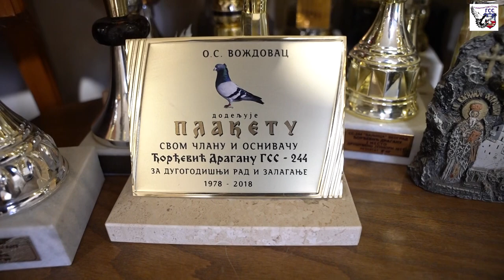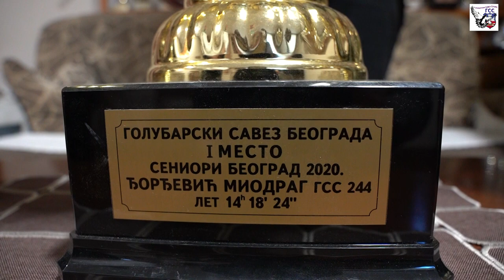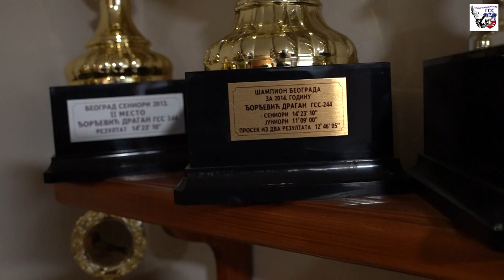Šampion Šampiona GSS-a 2021. - Dragan Đorđević GSS 244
Najuspešniji takmičar Golubarskog Saveza Srbije za 2021. godinu je Dragan Đorđević - Gare GSS 244 . Gare je dugo godina jedan od najuspešnijih takmičara Golubarskog Saveza Srbije, a ove godine je šampion šampiona sa najačom šampionskom kategorijom u Savezu kao i sveukupni pobednik (senior-juniori) za Srbiju.

Stories about Serbian high-flying pigeons.

The most successful competitor of the Pigeon Association of Serbia for 2021 is Dragan Djordjevic - Gare GSS 244. Gare has been one of the most successful competitors of the Pigeon Federation of Serbia for many years, and this year he is the champion of champions with the strongest champion category in the Federation, as well as the overall winner (senior juniors) for Serbia.